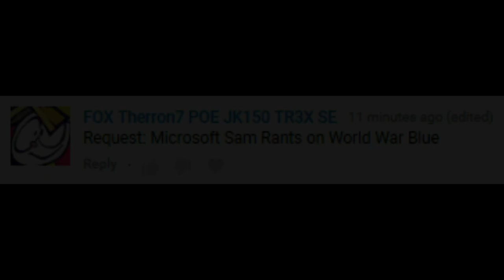[#1383] Microsoft Sam Rants on World War Blue [Request]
This video is requested by FOXTherron7. We hope you enjoy the show!